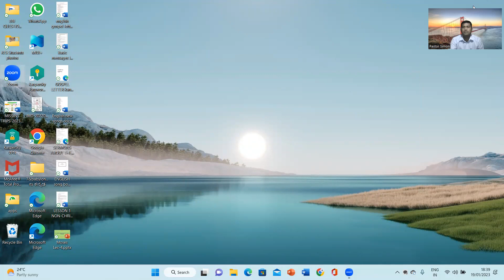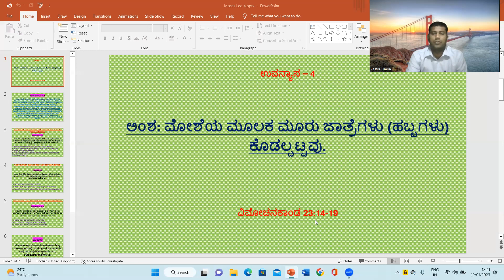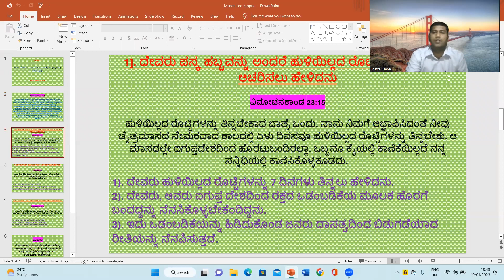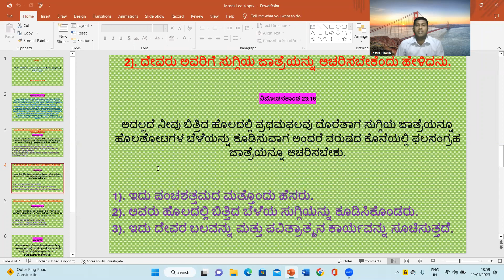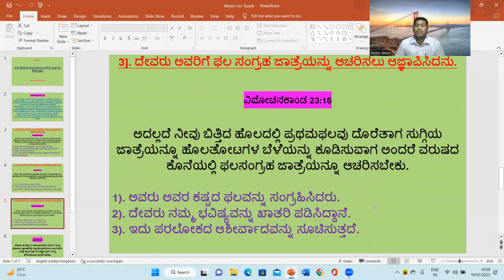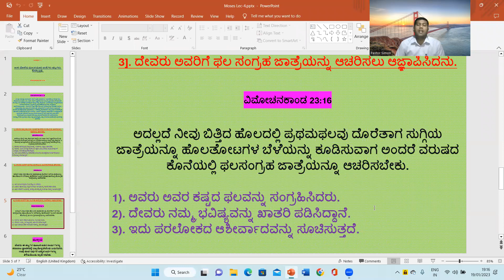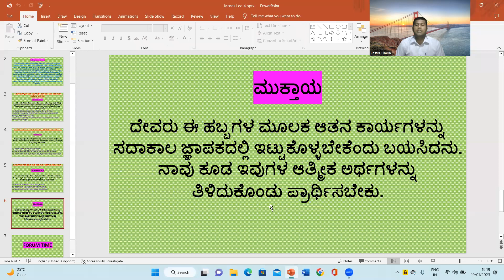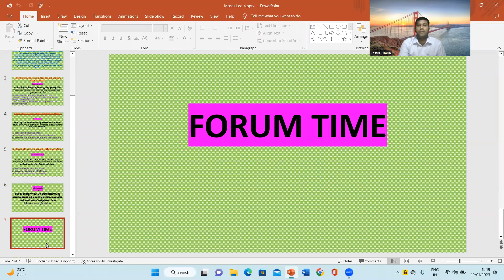Title: ಮೋಶೆಯ ಮೂಲಕ ಮೂರು ಜಾತ್ರೆಗಳು ಕೊಡಲ್ಪಟ್ಟವು / Kannada Team / msg by Pastor. Simon Naik / 19-01-2023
God gave three feasts through Moses